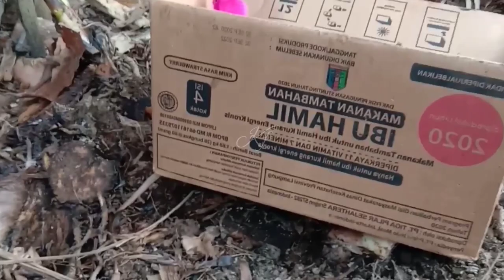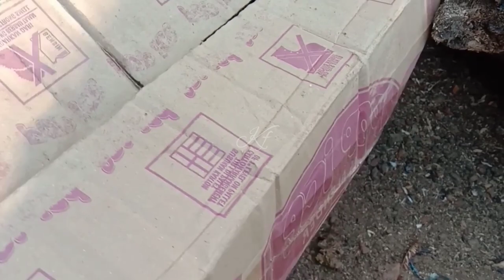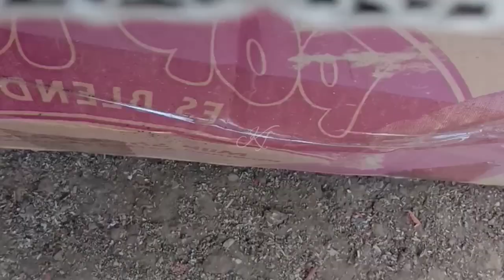Amazing hermit crab, fish, milipedes, insects and colour chicken